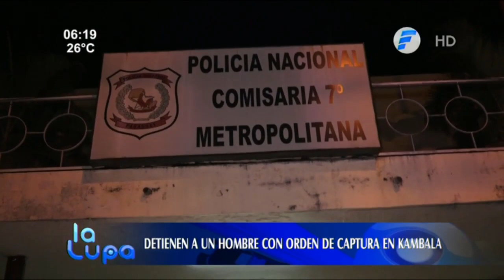Detuvieron a hombre con orden de captura en Kambala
La Policía Nacional detuvo a un hombre con orden de captura en la zona de Kambala.